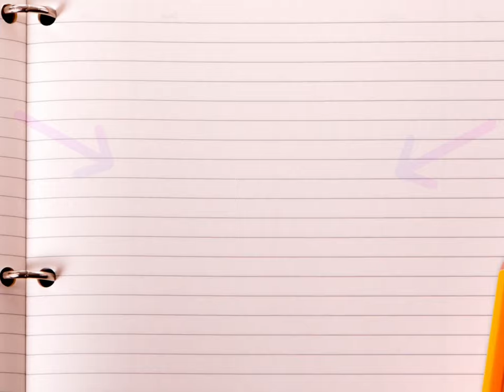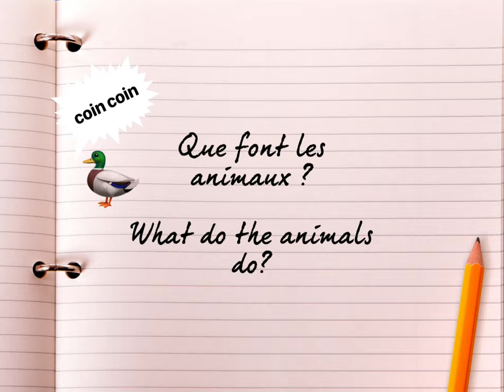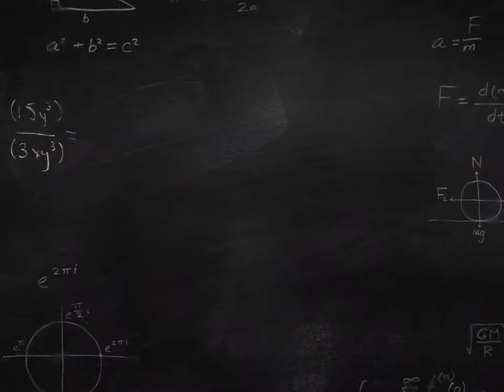Un, deux, trois petits lapins!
A video counting rabbits, ducks, fish and birds in French!
With the kind permission of Alison Middleton and Cartes Cochons.